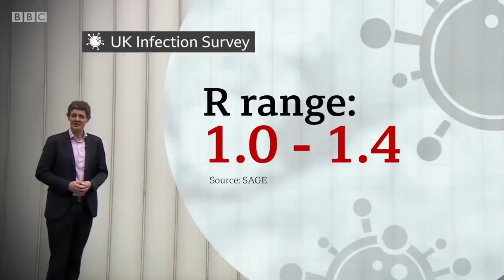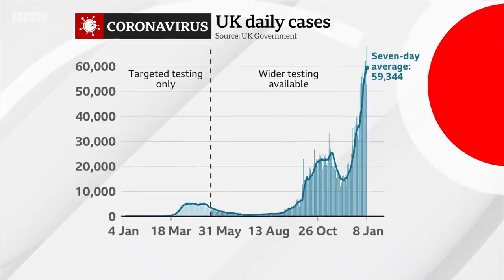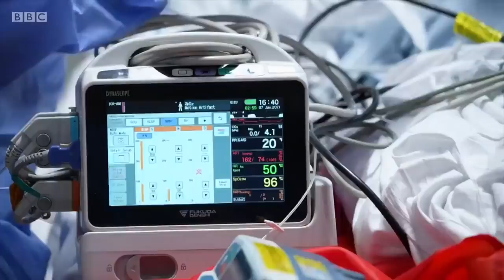Record Covid deaths and cases with NHS under extreme pressure - BBC News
The UK has recorded the highest number of coronavirus deaths in a single day since the start of the pandemic — 1,325 more people have lost their lives.

A record number of new Covid cases was also recorded, more than 68,000 in a 24 hours period.

Hospitals across the UK are under severe pressure, with some treating many more patients than during the first peak in April.

London and the South East of England are currently facing the most pressure with one NHS leader saying the situation is “off the scale”.

For some of the most sick, whose lungs have not been helped by a ventilator there is another alternative.   ECMO machines provide intensive life support, pumping oxygen into the patient’s blood so their lungs can rest and recover.

Sophie Raworth presents BBC News at Ten reporting by health editor Hugh Pym, medical editor Fergus Walsh and health correspondent Sophie Hutchinson — from an ECMO unit at the Royal Papworth Hospital in Cambridge.